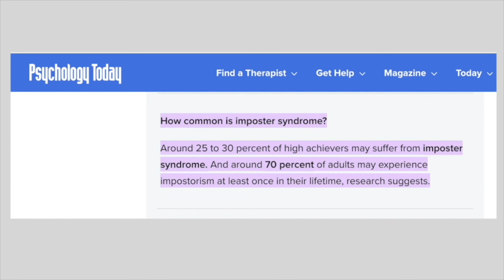The Paradox of Imposter Syndrome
Feeling like an impostor in your career? You're not alone! Explore the reasons behind impostor syndrome and how it can actually push you to excel in your professional life.  Having Imposter Syndrome is not actually a bad thing.  Learn why in this video.

🔥 Developed from my successful 4-week 1:1 coaching program, "Finding a Job That Fuels Your Passion" is your blueprint for career transformation. In 31 lessons, this program distills proven strategies to help you discover and land your dream job. With over 5 hours of video content, downloadable resources, and actionable templates, you'll gain the insights needed to turn professional passion into reality. Ready to change your career?

Main Camera
Main Filming Lens
Manfrotto Magic Arm with Camera Platform
Andoer Tripod Ball Head (2pcs Screw 1pcs Plate, Gold)
Manfrotto 035 Super Clamp Without Stud (#035)
JJC Wireless Bluetooth Remote Control
SD card